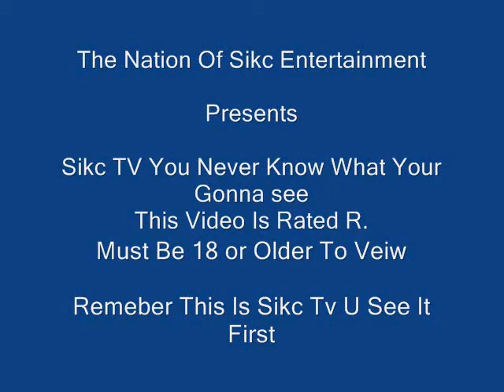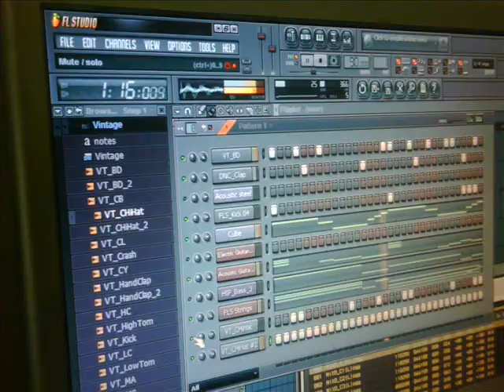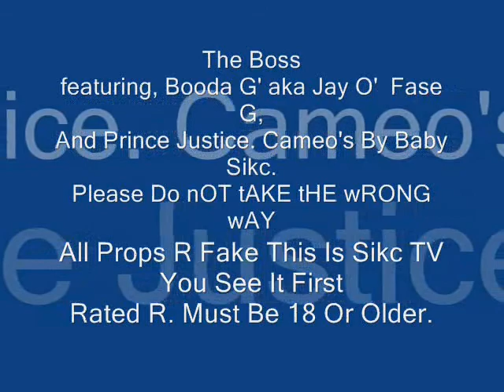TheNationOfSikcEnt Sikc Mix Video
TheNationOfSikcEnt